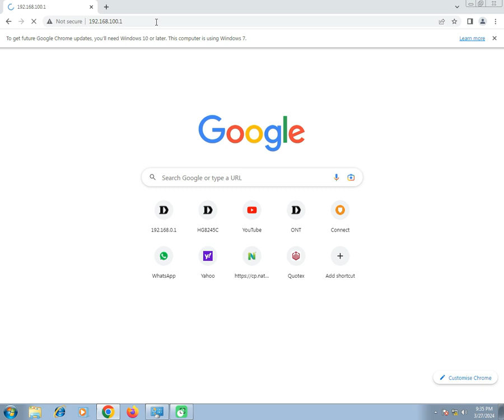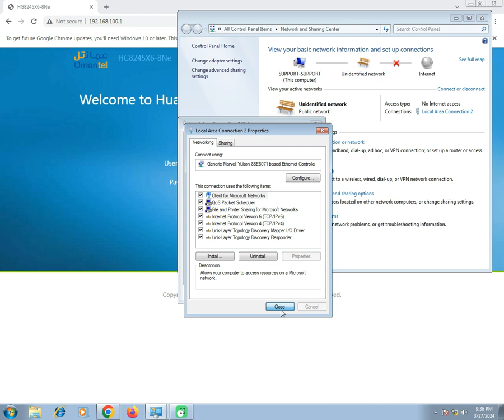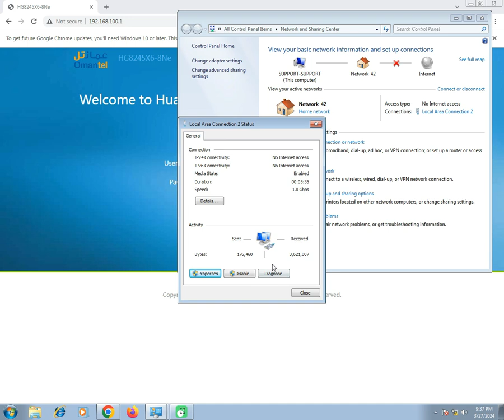GPON ROUTER OmanTel DHCP Configuration